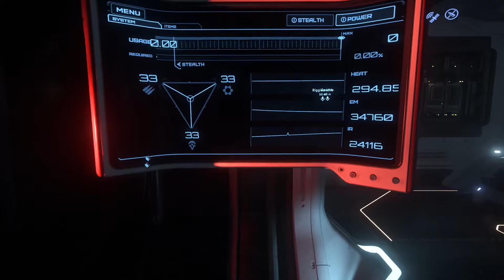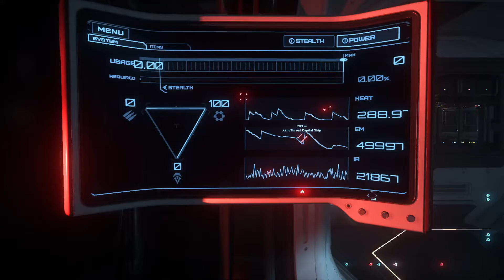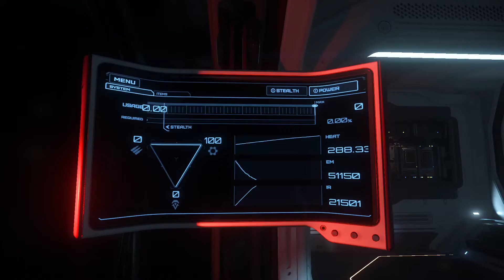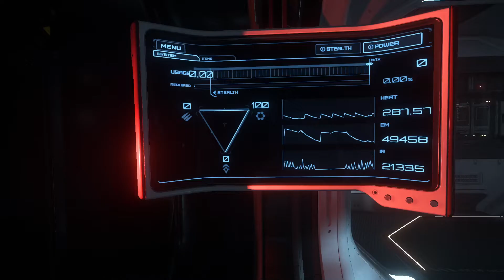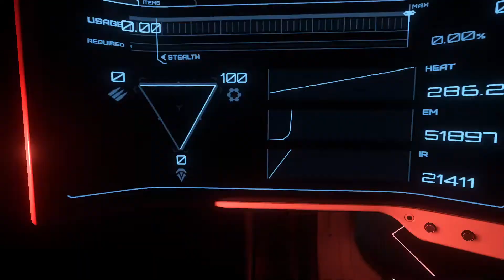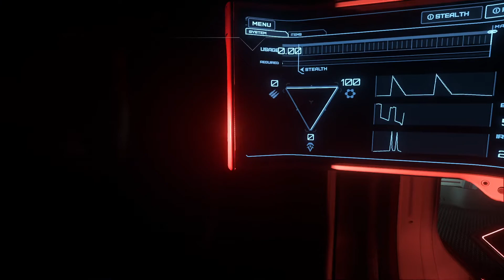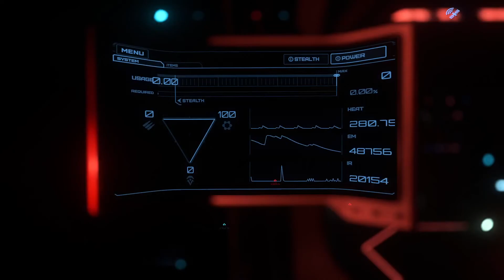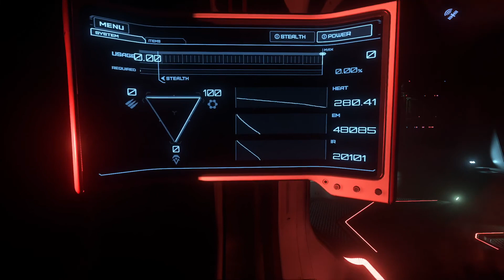Hercules A2 vs XenoThreat Idrisses, Hammerheads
action starts from 9m16
Synchronizerz - Star Citizen Organization